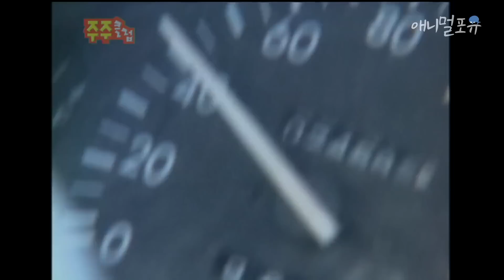아저씨를 너~~무 좋아해서 매일 일터까지 쫓아갔다가 쫓겨나는 진돗개 용이!🐶 | KBS 주주클럽 021202 방송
※ 회차 정보 : 주주클럽 (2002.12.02)